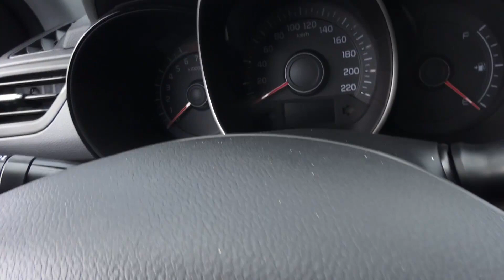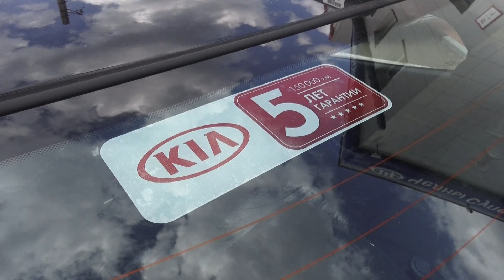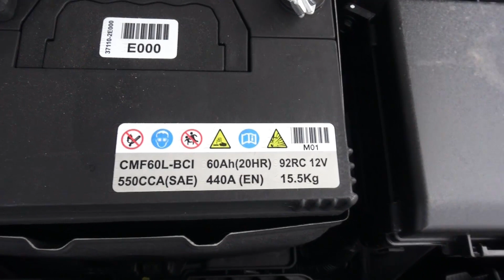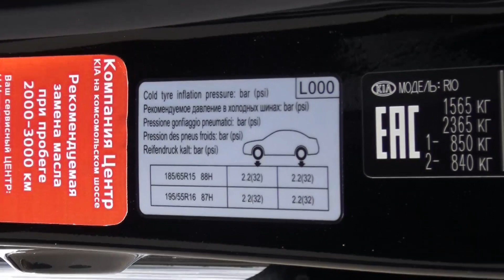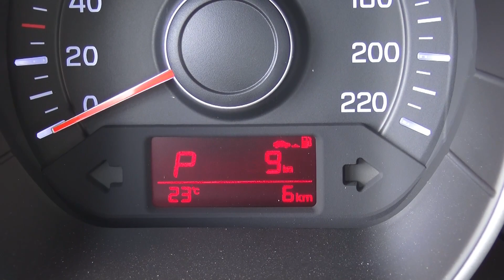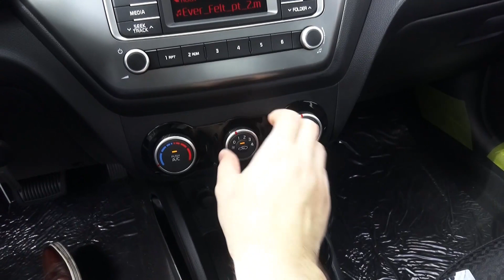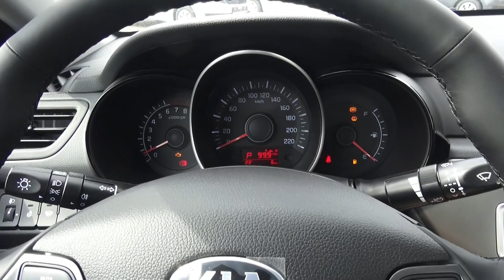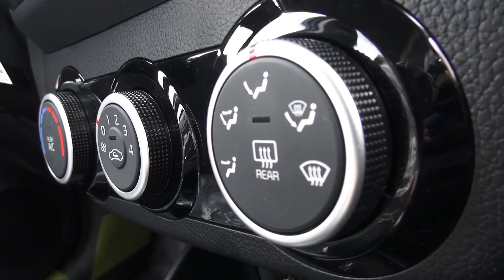2017 Kia Rio. Start Up, Engine, and In Depth Tour.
2017 Kia Rio. Start Up, Engine, and In Depth Tour.